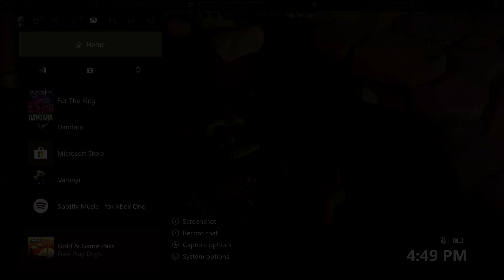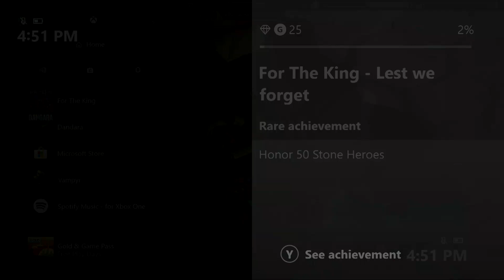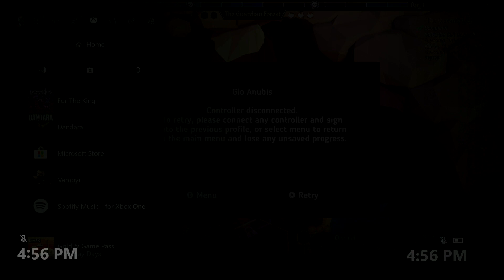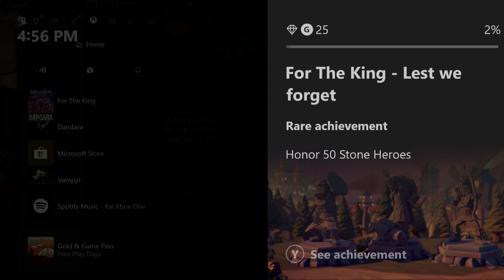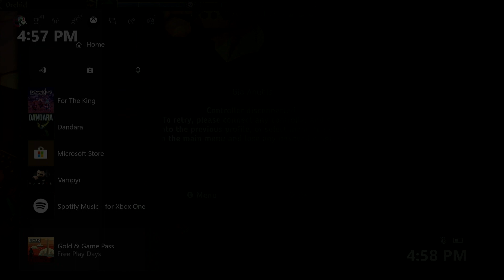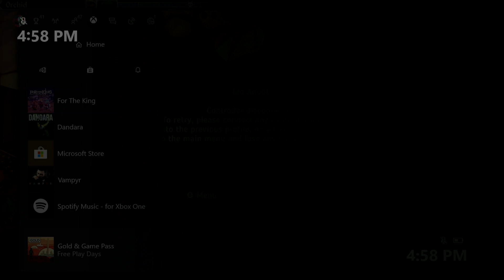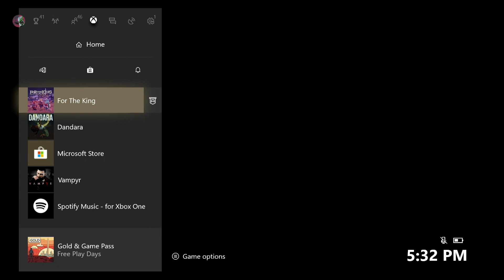For the King Game | Co-op Silent Gameplay | Xbox One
This unexpectedly awesome turn based dungeon crawler found its way onto our Xbox and we were immediately hooked. For the King is difficult, but accessible; it is simple, yet charming. This is one of many sessions we sat down with this addictive game.